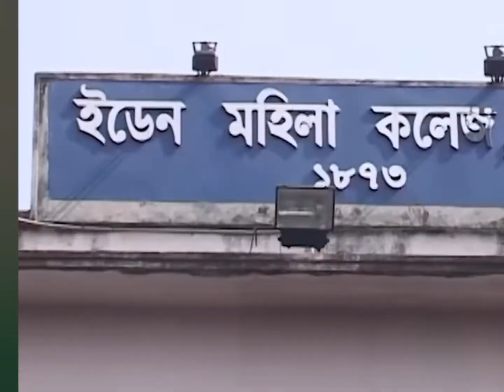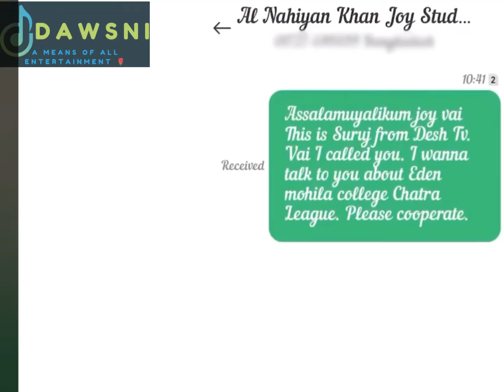Exclusive video of Student League president Tamanna Jesmin ||| Eden Girls College